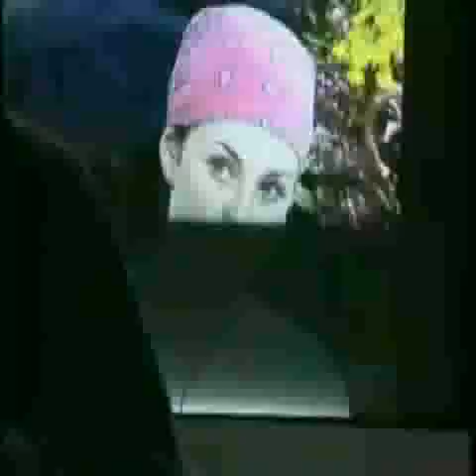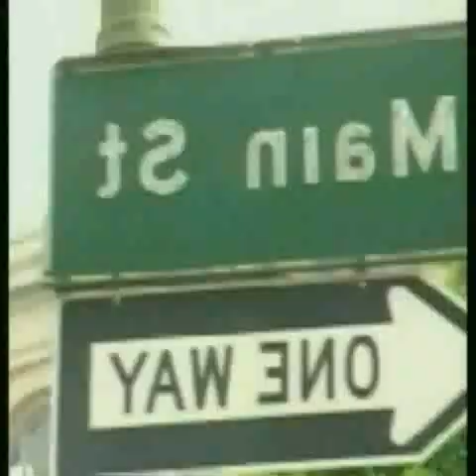Show Me Love - TA Tu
I love TATU